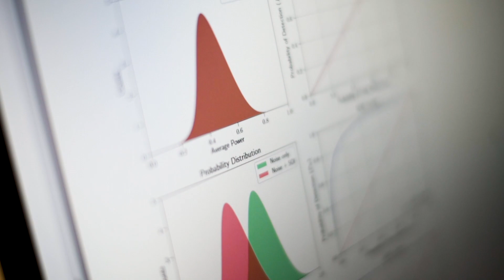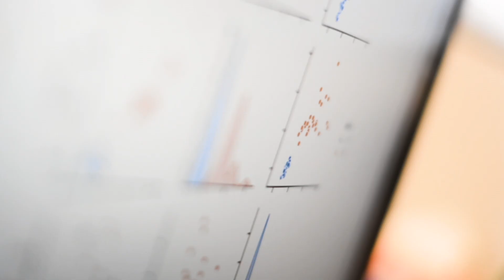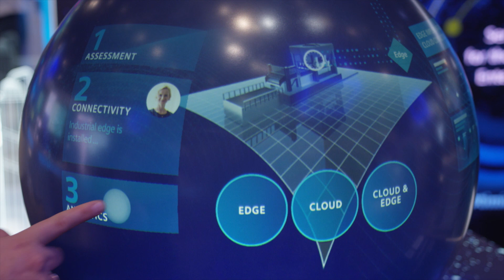Predictive Services für maximale Anlagenverfügbarkeit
Das Leben ist voller Überraschungen - Ihre Anlage nicht. Mit Predictive Services können Sie dank unserer Service-Experten und künstlicher Intelligenz in die Zukunft blicken und unangenehme Überraschungen durch eine optimierte Instandhaltungsplanung vermeiden.